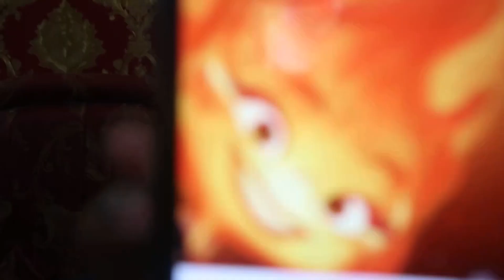JANGANN TELEPON EMBER ELEMENTAL AT 3 AM !!! Gone Wrong diangkat?